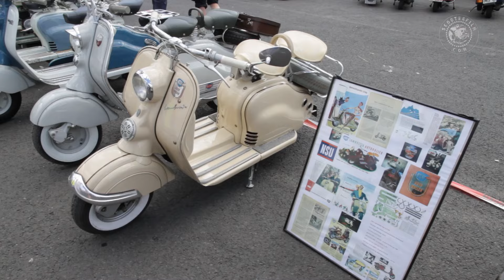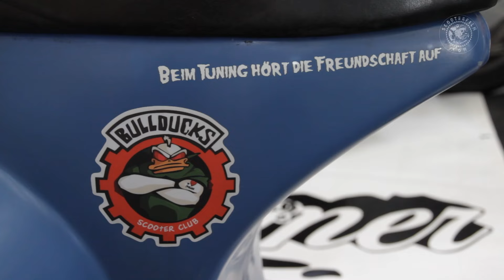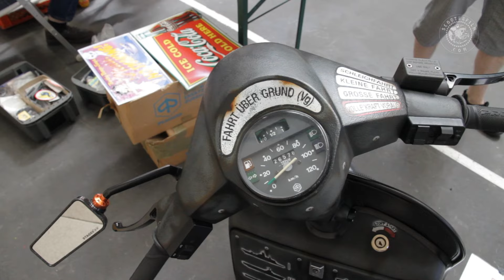Extreme Scooters! 10min of crazy Vespas, Lambrettas and twist`n`gos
A compilation of custom scooters I shot over the years on various custom shows and scooter rallies.